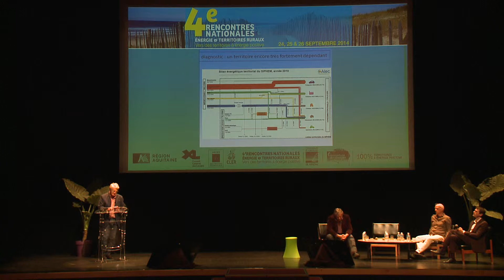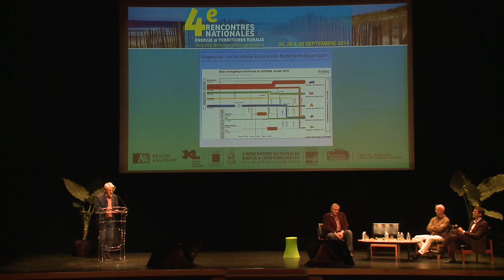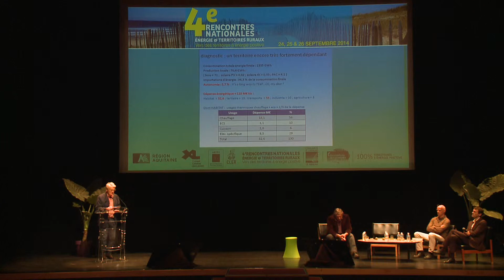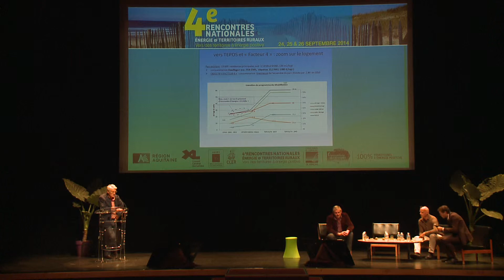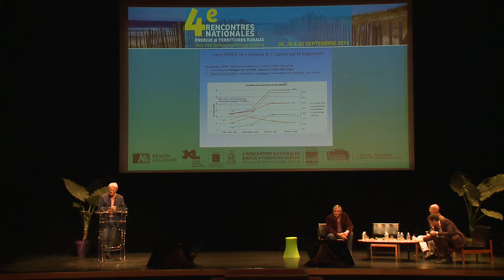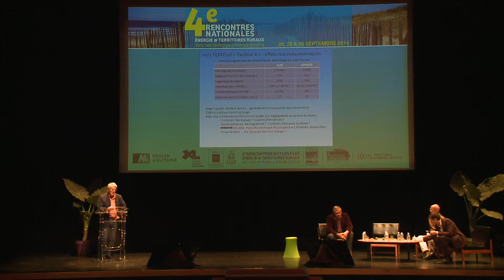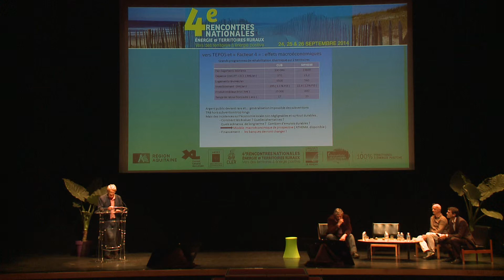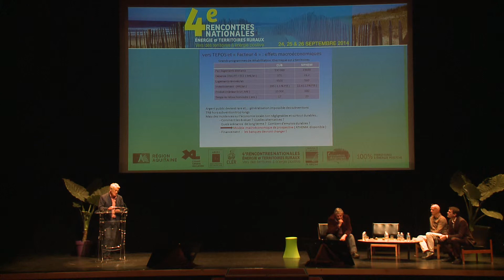TEPOS 2014 Plénière d'ouverture (8/11): M. Feyrit - SIPHEM (suite) et A. Rousset - Région Aquitaine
Partie 8/11: témoignage de Michel Feyrit, président du SIPHEM (suite) et allocution d'Alain Rousset, président de la Région Aquitaine (à 11')

Plénière d'ouverture des 4èmes rencontres nationales "Energie et territoires ruraux, vers des territoires à énergie positive", organisées par les communautés de communes de Mimizan et de Haute Lande les 24-25-26 septembre 2014, en partenariat avec la Région Aquitaine et l'Ademe, en collaboration avec le CLER.